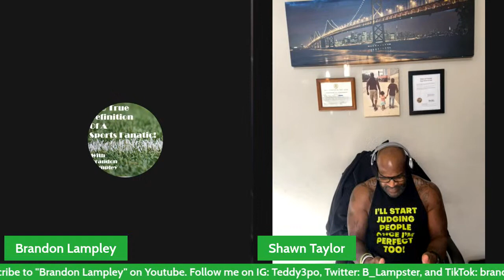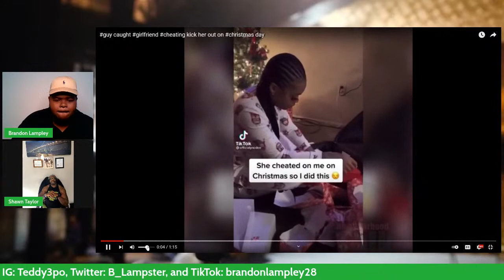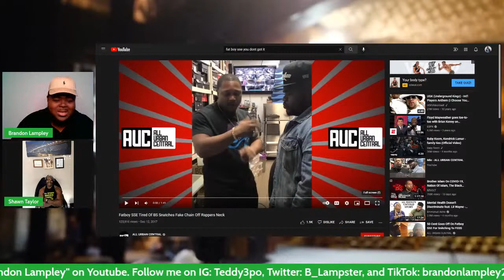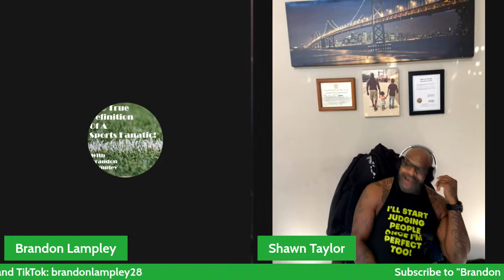Better Late Than Lost.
"Candid Conversations"